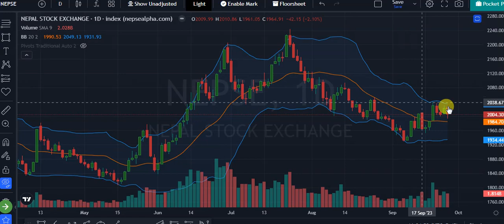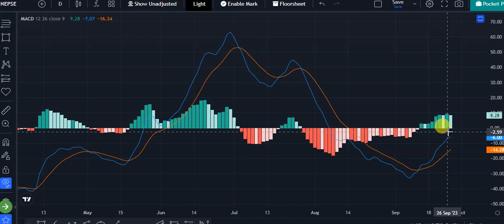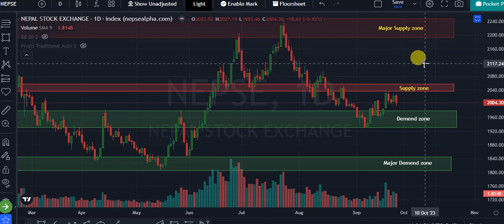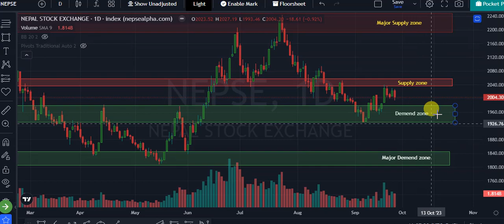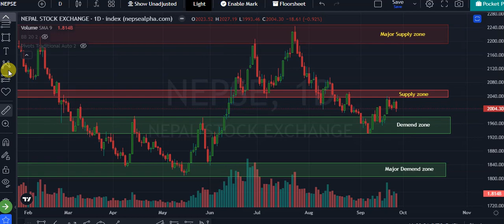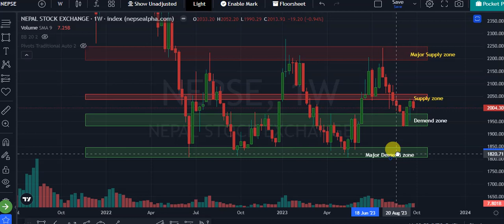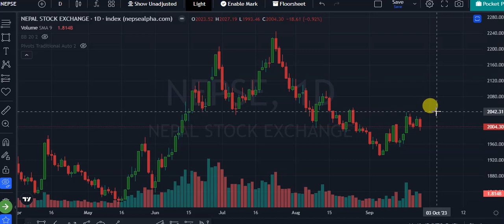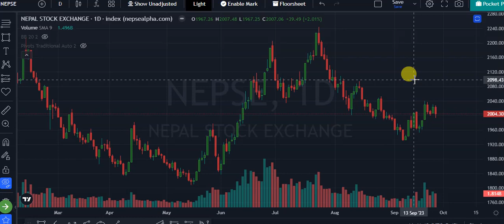आइतवार बाट मार्केट केहि विशेस हुदैछ | NEPSE weekly update and analysis by Shankalpa Dhakal